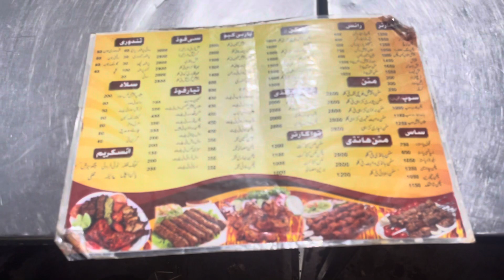Dinner At highway ✌️